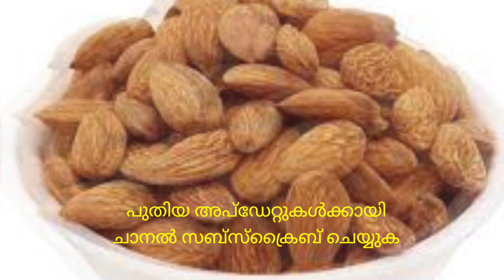Control Diabetes ദിവസവും രാവിലെ ബദാം കഴിച്ചാൽ |Benefits of Badam or Almond Nutrition Malayalam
പൊതുവെ ആരോഗ്യകരമായി കണക്കാക്കുന്ന ഒന്നാണ് ബദാം അഥവാ ആൽമണ്ടസ്. ദിവസവും ഇത് കഴിക്കുന്നത്കൊണ്ട് ആരോഗ്യകരമായ ഏറെ ഗുണങ്ങൾ ലഭിക്കുന്നു.
1 രക്തത്തിലെ ഗ്ളൂക്കോസ് നിയന്ത്രിക്കുന്നു
2 കൊളെസ്ട്രോൾ നിയന്ത്രിക്കുന്നു
3 ബ്ലഡ് പ്രഷർ നിയന്ത്രിക്കുന്നു
അങ്ങനെ ഒരുപാട് ഗുണങ്ങൾ ഈ വീഡിയോയിലൂടെ വിശദീകരിക്കുന്നു.
വീഡിയോ കണ്ടതിനുശേഷം വീഡിയോക്ക് താഴെ ലൈക് ചെയ്യാനും നിങ്ങളുടെ അഭിപ്രായങ്ങൾ കമന്റ്‌ ആയി രേഖപെടുത്തുകയും ചെയ്യുക.
പുതിയ അപ്ഡേറ്റുകൾക്കായി ചാനൽ സബ്സ്ക്രൈബ് ചെയ്യുക..